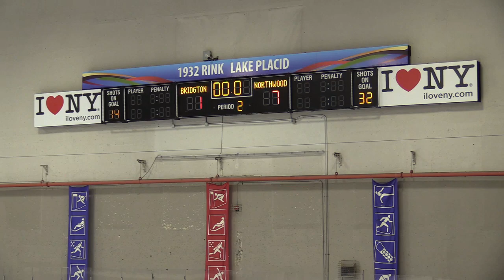Northwood Prep Hockey v Bridgton Academy. (2nd Half.B)